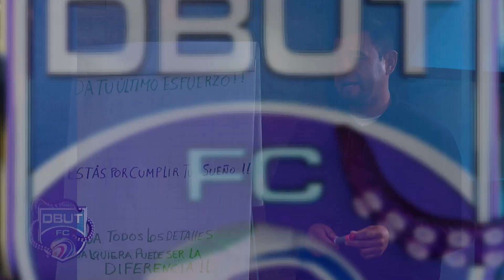¡Consiguieron la Victoria! Así fue el último partido de DBUTFC Varonil